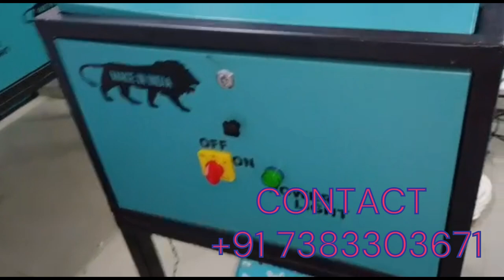Fully automatic Round and Long cotton wick machine - Different types of machine in one video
Jiya Enterprise/Origin Group
Ahmedabad

INDIA ME FIRST TIME FULLY AUTOMATIC ROUND COTTON WICK MACHINE , FULLY AUTOMATIC LAMBI RUI BATTI KA MACHINE KA VIDEO.

Friends iss video mein  aapko ki fully automatic round cotton wick machine kaise kam karti he uske bare me dikhata hu cotton wicks ka india me bahut bada market he jinse aap log ghar bethe paise kama sakte he isme aapko bada investment karne ki jarurat nai he a small business he ghar se mahilaye bujurg retired log bhi kam kar sakte he 💵💵💵